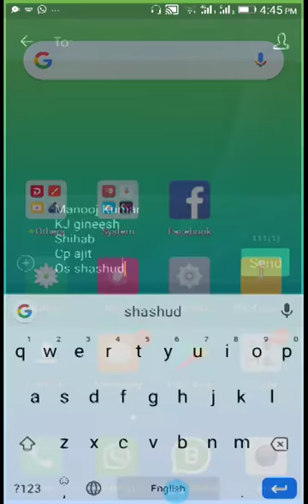Proud to Kerala Police#നമ്മുടെ പോലീസിനെ നമുക്ക് അഭിമാനിക്കാം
Every Police need to watch this video# എല്ലാ പോലീസ് ഈ വീഡിയോ കാണട്ടെ